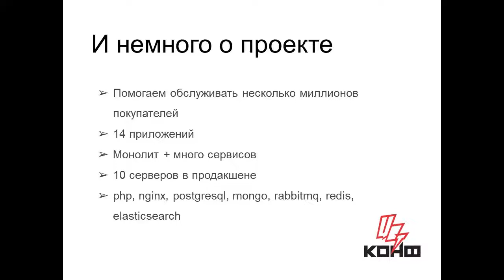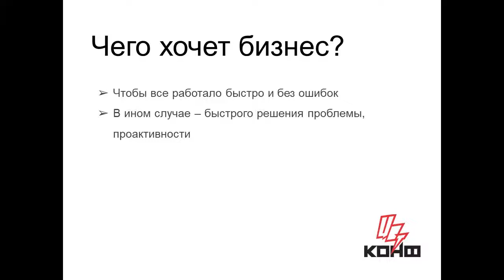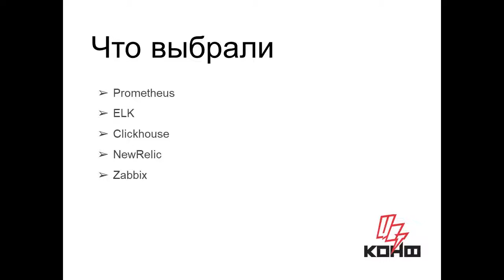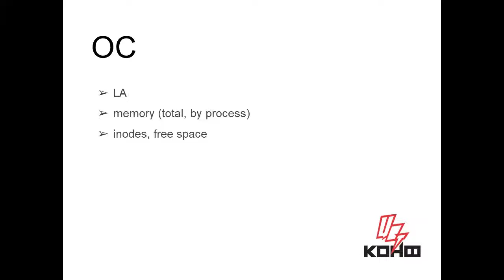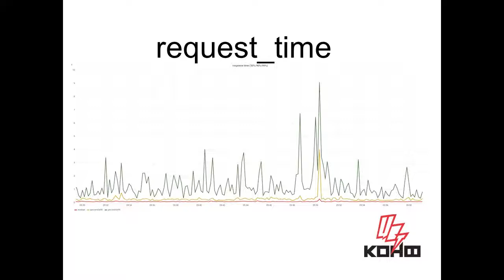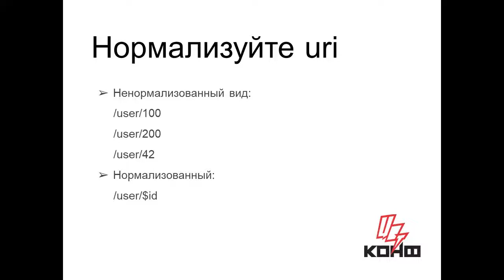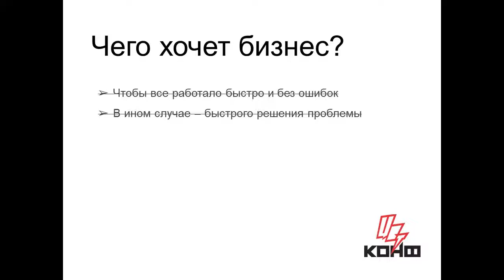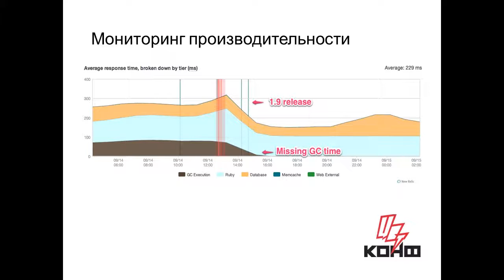"Мониторинг веб-приложений", Антон Бадерин